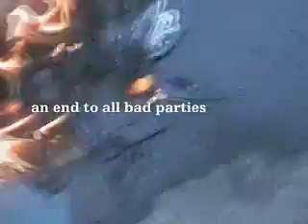Lou Hates Michael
One record went out the window as another was put to  spin. A straight shot that speaks volumnes about my musical tastes. Although I must admit Michael Jackson was the first concert I ever went to. Victory Tour bitches!!!